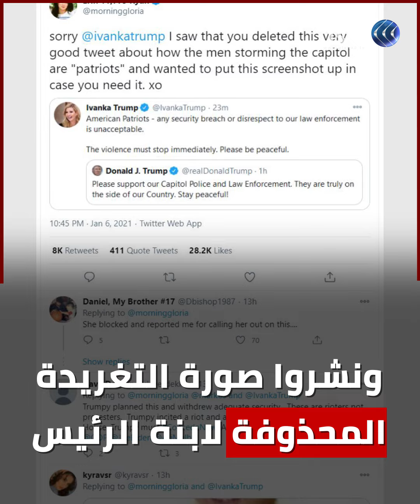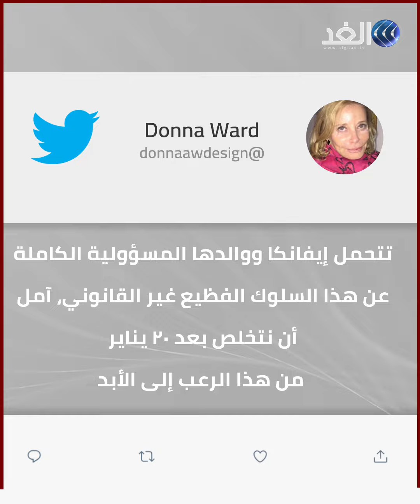أنصار ترامب يورّطون إيفانكا ويحرجونها على تويتر بعد تراجعها عما قالته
نشرت إيفانكا ترامب ابنة الرئيس الأمريكي المنتهية ولايته دونالد ترامب، تغريدة تدعم فيها مناصري والدها المحتجين على فوز بايدن ووصفتهم بالوطنيين لكنها تعرضت لموقف محرج عن اقتحام مناصري أبيها لمبنى الكونجرس.